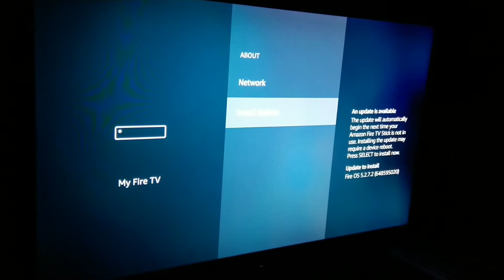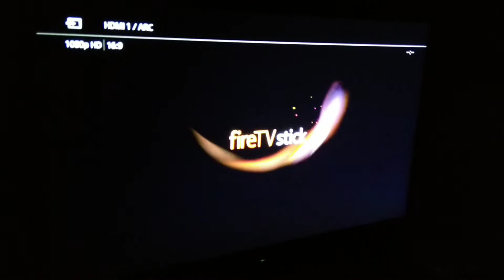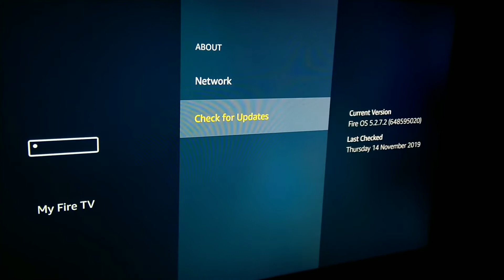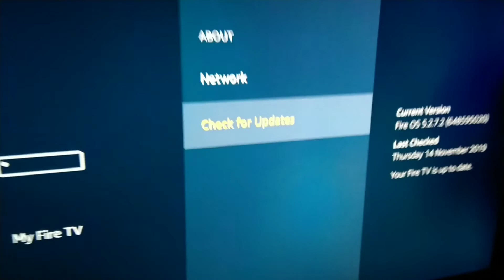Amazon Fire Tv Stick November System Software Update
How to Software Update Amazon Fire Tv Stick
(AMAZON FIRE TV STICK FULL HD)
(AMAZON FIRE TV STICK 4K)